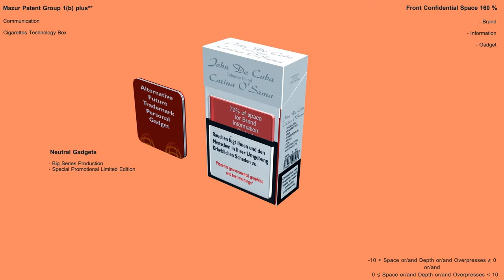11 of 42 Type Cigarette Pack Photo.Future 2014-2034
Strategy Cigarettes Pack. Future 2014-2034